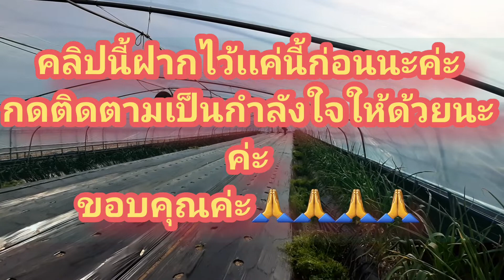ทำงานเหมือนเดิมจ้าถอนหญ้าวนไปจ้า ชีวิตคนไกลบ้าน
สู้ๆจ้า